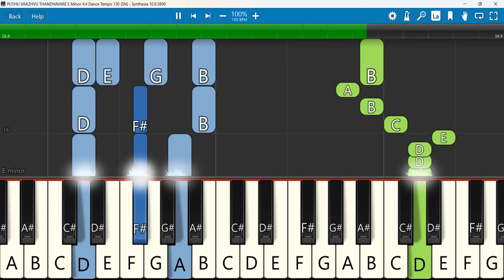PUTHU VAAZHVU THANDHAVARE Keyboard Notes E Minor 4/4 Dance Tempo 130 SN | புதுவாழ்வு | Jeevan | AFT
புதுவாழ்வு தந்தவரே | PUTHU VAAZHVU THANDHAVARE | Jeevan Chelladurai | AFT Songs | 2022
Keyboard Notes